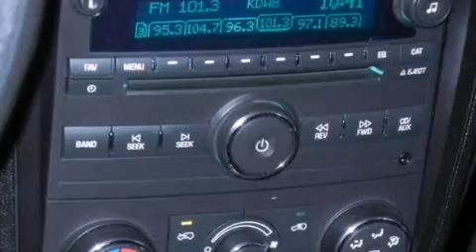2008 Chevrolet HHR Coon Rapids MN 55448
We have been honored to serve the Coon Rapids MN area , we promise that your experience at our dealership will exceed your expectations !

 Year : 2008
 Make : Chevrolet
 Model : HHR
 Engine : 2.4L 4 Cyl. Fuel Injected
 Trans . : Automatic
 Exterior : Sandstone Metallic
 Miles : 63,869

 Stock : 3144L